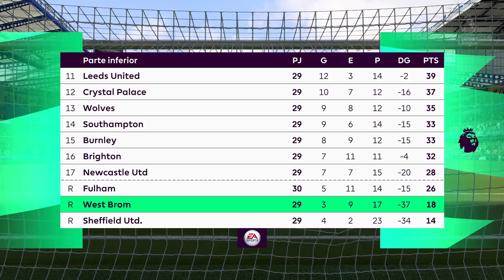CHELSEA VS WEST BROM | PREMIER LEAGUE | J30 [XBOX SERIES X] [4K]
Marcador
Real: CHELSEA 2-5 WEST BROM
Pred: CHELSEA 0-0 WEST BROM

Premier League
Chelsea vs West Brom
Jornada 30
03/Abril/2021
FIFA 21
Xbox Series X
4K